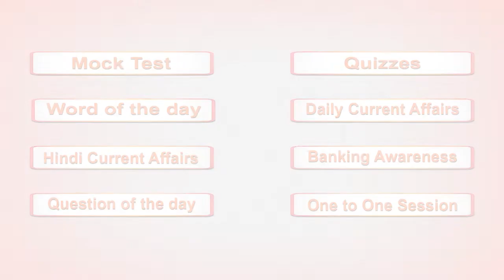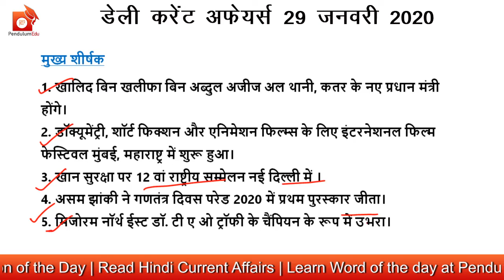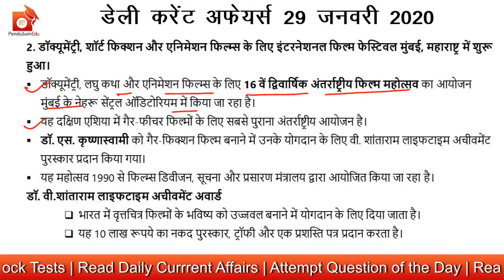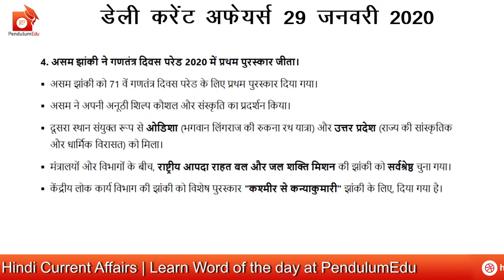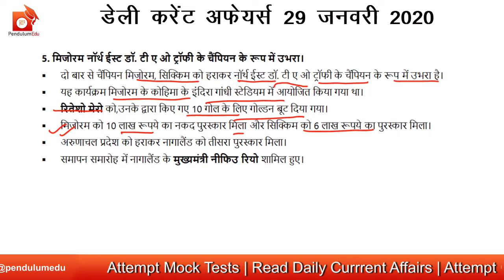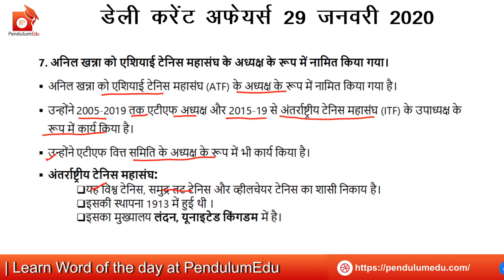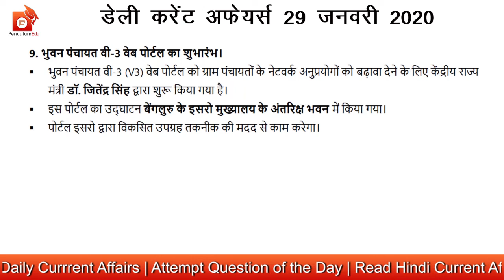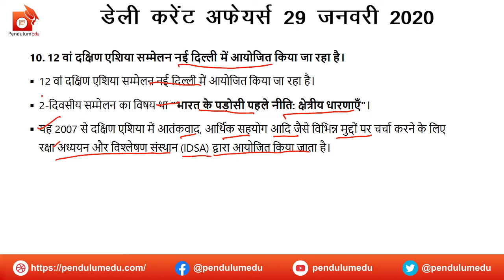Current Affairs in Hindi 29-01-2020 | Current Affairs for UPPCS, CGL, NTPC, CDS & other govt. exams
Current Affairs in Hindi for 29 January 2020 are explained in detail. Current Affairs January 2020 are extremely important for the upcoming exams like uppcs, ssc cgl, ssc chsl, cds, nds, uppsc beo, upsc civil services and other competitive exams where current affairs are asked. General Awareness section is almost in every government jobs exam and it is something which needs to be focussed up on on a daily basis.
Today's current affairs in hindi will help you prepare current affairs 2020 in hindi. Especially in UPPSC exams, up current affairs in hindi are required One should read current affairs today in hindi so that the preparation keeps on going on a daily basis. This video will also help in preparation for up police current affairs in hindi.